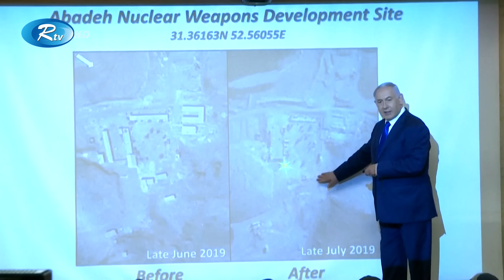ইরান ও ইসরায়েলের হামলা পাল্টা-হামলার ঘটনায় নতুন করে যুদ্ধাস্ত্র কিনছে ইসরায়েল | Israel | Rtv News